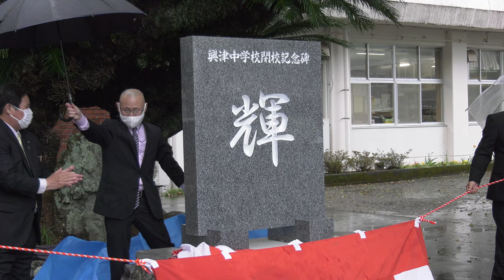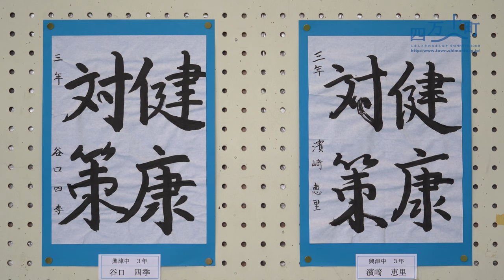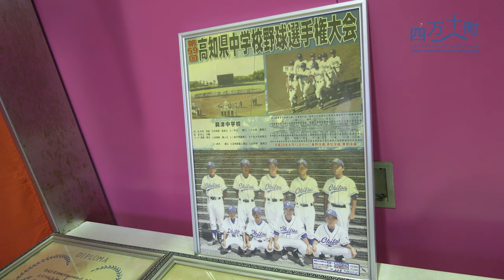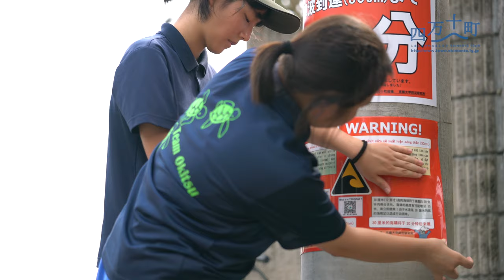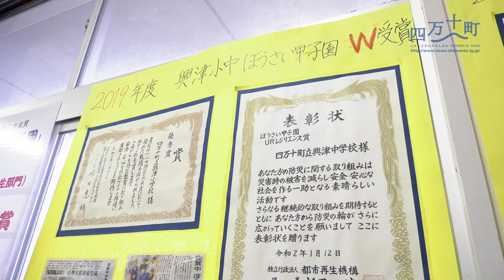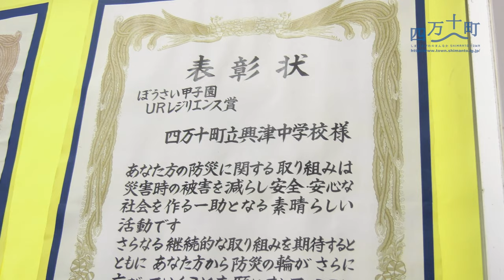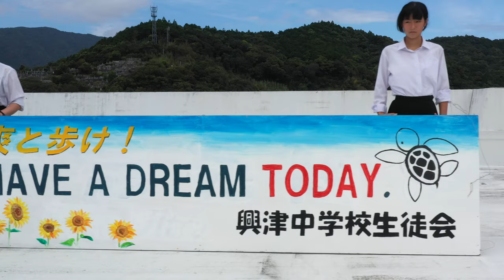四万十町立興津中学校 ７４年の歴史に幕 防災ミュージアムへ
１９４７年に開校した興津中学校が、令和２年度末を持って、
７４年の歴史に幕をおろしました。
令和２年３月２８日にあった閉校式のあと、校舎の一角は、
「防災ミュージアム」としてオープンしました。